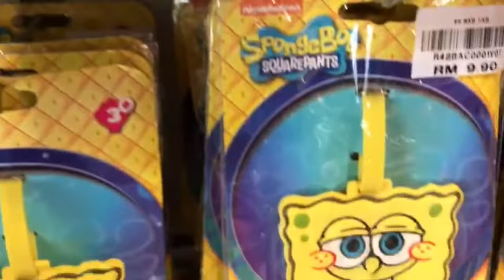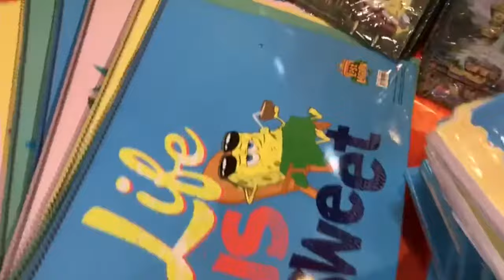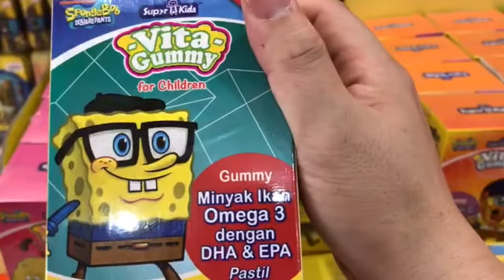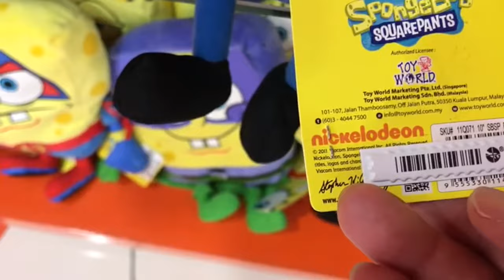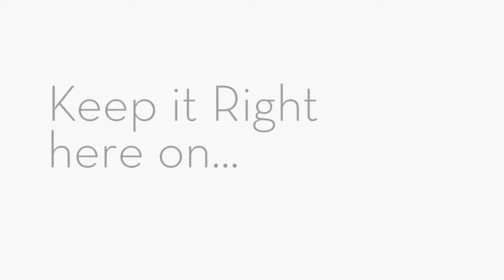The Nickelodeon Store at Nickelodeon Lost Lagoon!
Check out Asia's 1st Nickelodeon store! Located at Nickelodeon Lost Lagoon in Malaysia, this store sports plenty of SpongeBob goodies as far as the eye can see. It's definitely nothing like the store in Bloomington, Minnesota, or SpongeBob StorePants in Orlando, Florida, but it's still worth a look! Enjoy!